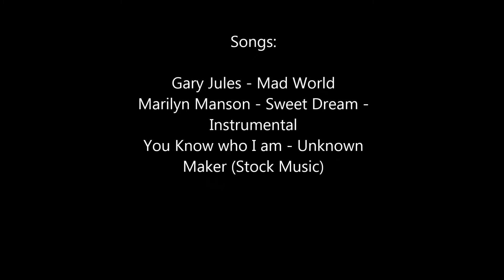The Assassination - Garrysmod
Just a little video I made in my free time - Nothing special.

Map - rp_maxville_b2